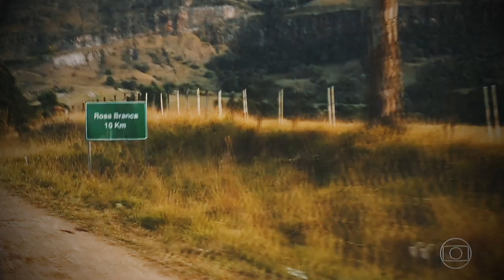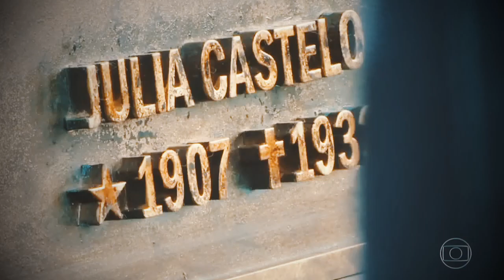Cristina Valencia/ Julia Castello - King